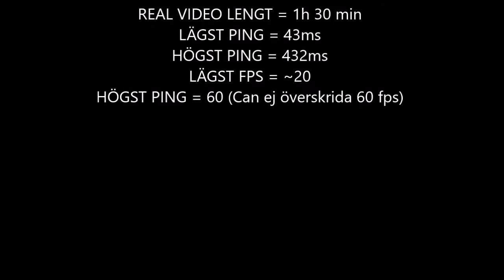Nostalrius Stress Test (final one xdd) (varför är titeln på engelska?)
Det Sista Stress Testet för Nostalrius som kommer ut 17 december 2016.